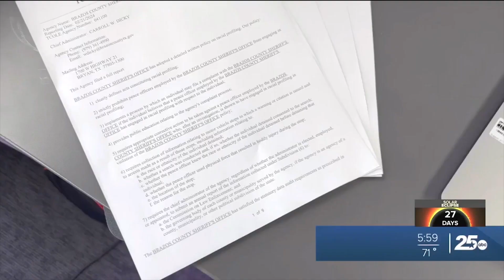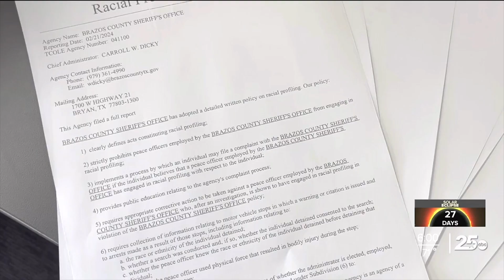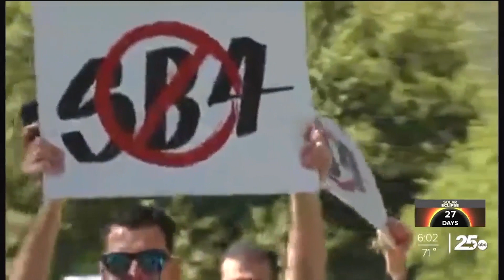Brazos Co. Sheriff's Office reports zero racially profiled traffic stops Bryan-College Station, TX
ABC Waco, Texas asked Dr. Alex del Carmen to come on the air for an interview on 3/11/24.

Dr. Alex del Carmen, Associate Dean and Professor at Tarleton State University in Fort Worth, Texas.